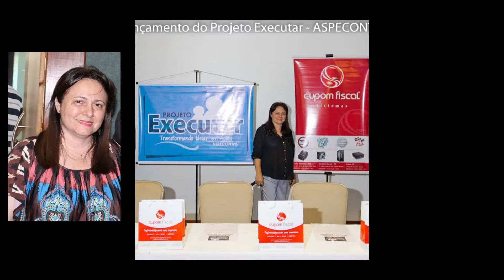GENILSA BARROS, a contadora que deixou uma marca positiva!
Genilsa de França Barros, graduada em Ciências Contábeis e Pós-graduada em Auditoria, iniciou a sua trajetória profissional como fiscal Contadora do CRC-PB em 1995, chegando também a atuar como Diretora.
Em 2008, se candidatou a Vereadora pelo PMDB, porém não foi eleita.
Se dedicou ao aprimoramento da Classe Contábil, atuando como Conselheira do CRC-PB, entre os anos de 2012 e 2015.
Sempre tentando contribuir para a construção de uma sociedade mais justa e solidária, se filiou ao Programa de Voluntariado da Classe Contábil – PVCC, criado em 2008, pelo Conselho Federal de Contabilidade, onde intensificou a sua participação em ações sociais.
Foi a primeira Presidente da ASPECONT e atuou até o ano de 2015, quando veio a falecer.
Como profissional e como pessoa, dotada de simplicidade, sinceridade, solidariedade e muita perseverança, deixou uma marca positiva na vida daqueles que com ela conviveram.
E é com carinho que dedico a ela esta singela e merecida homenagem, no dia do profissional da Contabilidade.
Parabéns a todos os profissionais da classe contábil!

“Ora, se já morremos com Cristo, cremos que também com ele viveremos;”
Romanos 6:8

“Não sei  se a vida é curta ou longa demais para nós. Mas sei que nada do que vivemos tem sentido, se não tocarmos o coração das pessoas.”
Cora Coralina